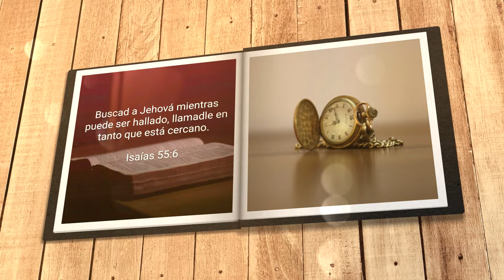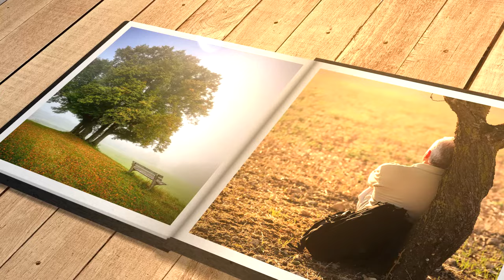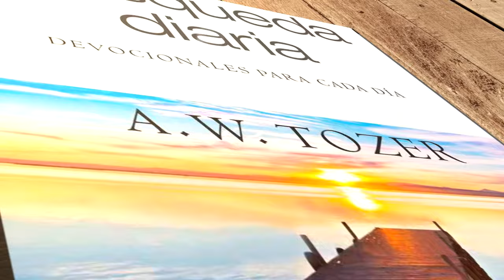Mi búsqueda diaria (30 de abril)